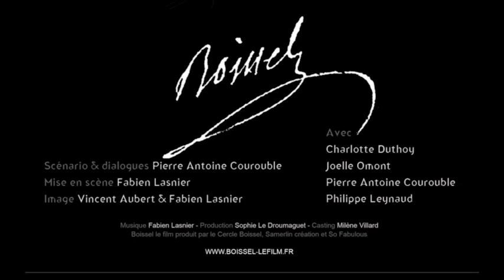Reportage sur le film BOISSEL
BOISSEL le film de fiction tourné en ardéche. Reportage sur le tournage et interview de l'auteur Pierre Antoine COUROUBLE